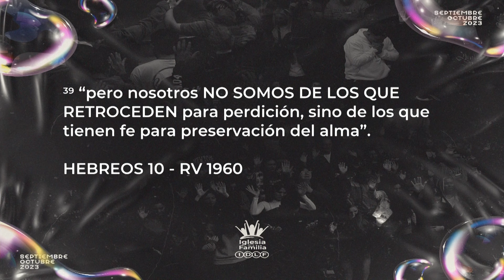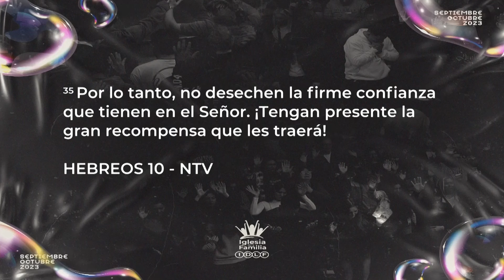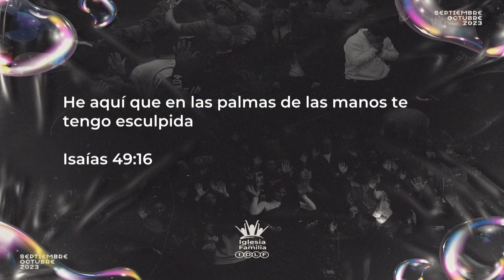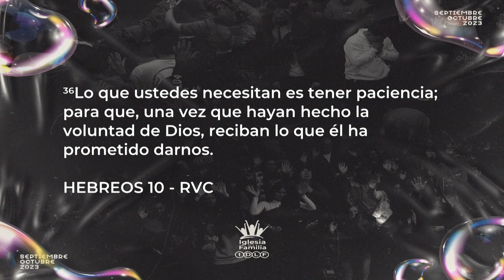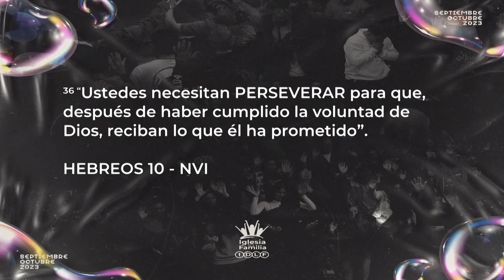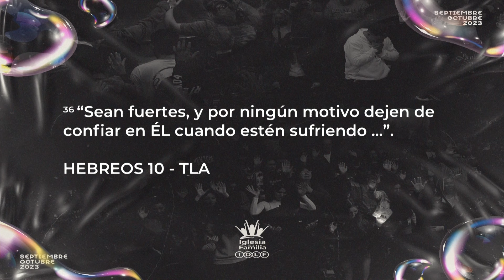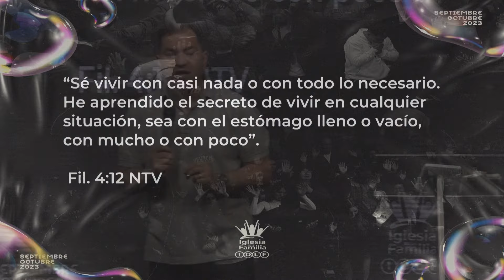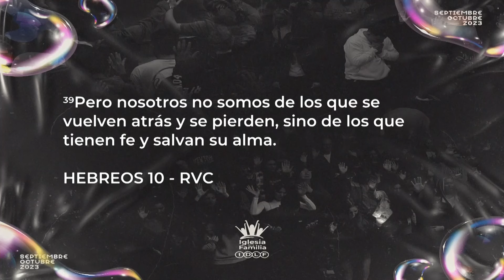🔴 NO RETROCEDAS - FAMILIASONLINE - DOMINGO 8 DE OCTUBRE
Somos Iglesia de la Familia.
Súmate a nuestras transmisiones los días domingo a las 20:00​ hs.
🙋‍♂️🙋 ¿Es la primera vez que te conectas a nuestra reunión?
Estamos interesados en vos y en tus necesidades, y creemos que Dios responderá toda petición que hagamos de común acuerdo. Envía tu petición y juntos orar por ella, además de conocerte